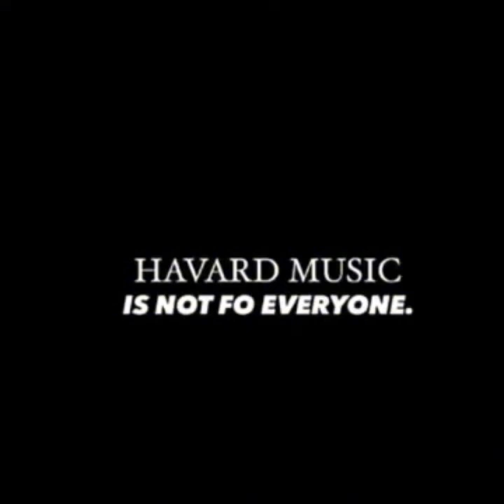weird sounds - Mr JazziQ & Djy Zan SA